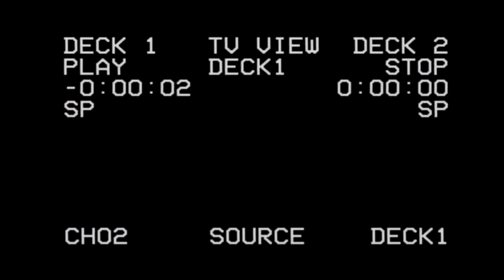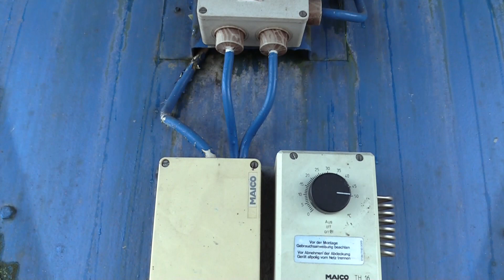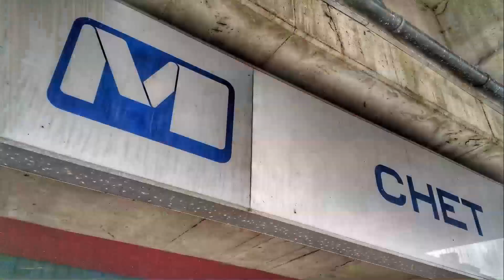MISSION TO MARS: Die GEWÄCHSHÄUSER DER ZUKUNFT - eine imaginäre Reise ins All 🔎 Lost Place 🔎 Urbex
BESCHREIBUNG:
Wir schreiben das Jahr 2084. Auf dem Mars ist der Prozess des Terraforming abgeschlossen, Temperaturen und Atmosphäre ähneln der irdischen. Der rote Planet wurde für den Menschen bewohnbar gemacht.

Aber auch hier gibt es verlassene Orte, Relikte einer vergangenen Epoche, die an eine Zeit erinnern, als die Menschheit aufgebrochen war, den Mars zu kolonisieren. Deshalb sind auch wir aufgebrochen, um uns auf die Suche nach diesen architektonischen Zeugnissen zu begeben und herauszufinden, wie und wo das Leben auf dem Mars seinen Ursprung nahm.

Begleitet uns auf unserer Reise und erforscht mit uns die Gewächshäuser der Zukunft …

DESCRIPTION:
It is the year 2084. On Mars, the process of terraforming is completed, temperatures and atmosphere are similar to Earth. The red planet has been made habitable for humans.

But there are deserted places as well, relics of a bygone era, reminiscent of a time when humanity had begun to colonize Mars. That's why we’re setting off to search for these architectural testimonies to find out how and where life on Mars originated.

Join us on our journey and explore the greenhouses of the future with us ...